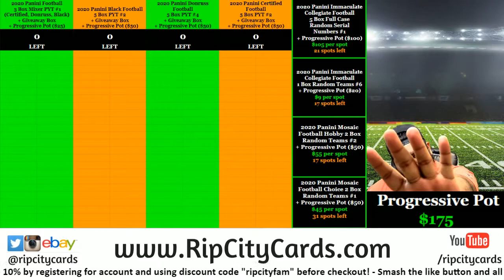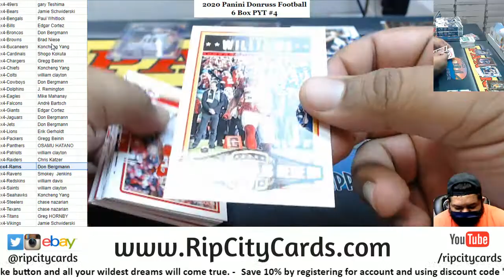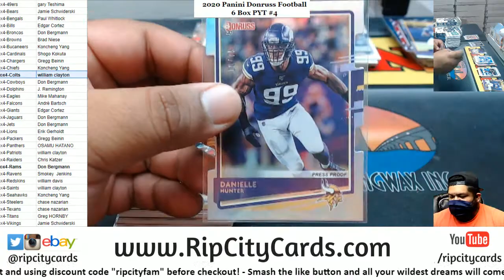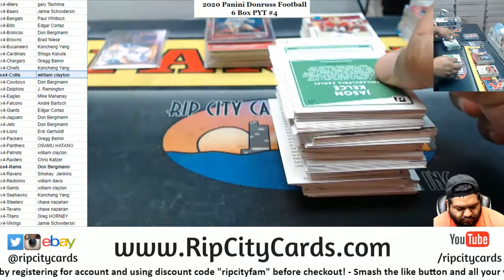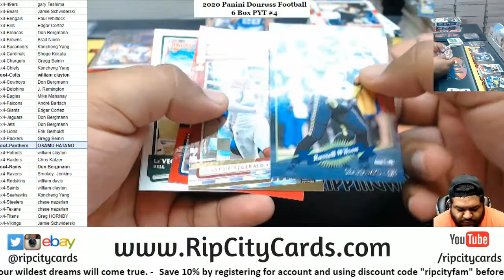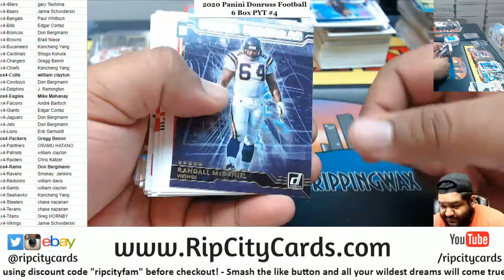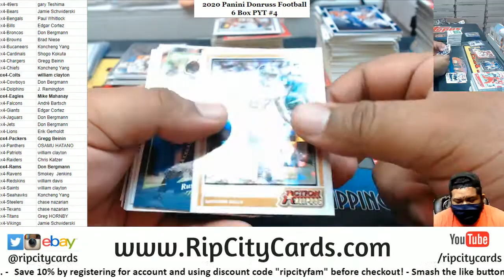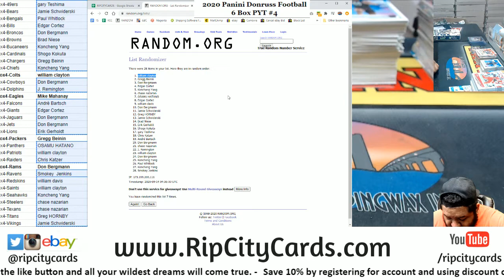2020 Panini Donruss Football 6 Box PYT #4